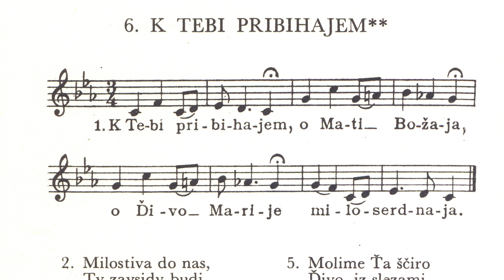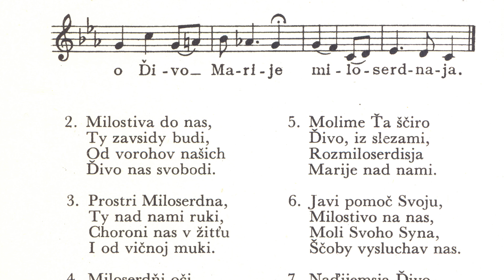Rusinske piesne 8 K Tebi pribihajem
Otec Štefan Papp (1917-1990) spolu s o. Nikiforom Petraševičom (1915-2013) vydali ešte za socializmu gramoplatne s liturgickým spevom rusínskych gréckokatolíkov (pozrite film na youtube: Otec Stefan Papp, Karel Gott a Beatles 2019 Plánovali na gramoplatniach vydať aj knihu: Štefan Papp, Greckokatolicki duchovňi pisňi Gréckokatolícke duchovné piesne, Prešov, 1969. Nepodarilo sa to pre nedostatok financií, keď ešte bola Dubčekova sloboda a potom, keď peniaze už boli, tak pre dôvod pritvrdenia socializmu. Otec Andrej Timkovič (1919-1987) nahral koncom sedemdesiatych rokov 20. st. na svoj magnetofón o. Nikefora Petrašoviča (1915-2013). Nahral práve to, čo o. Š. Papp nedokázal na gramoplatne…

Magnetofónovú nahrávku zo sedemdesiatch rokov 20. st. zdigitalizoval o. Jozafát Vladimír Timkovič, OSBM a pripravil aj tento náučný film pre ďakov-kantorov.

Tento kanál nie je formálny a jeho filmy sú vždy originálne, adresné a poučné.

Rusínske piesne 8 K Tebi pribihajem

Credit to youtube music:
Snow Princess